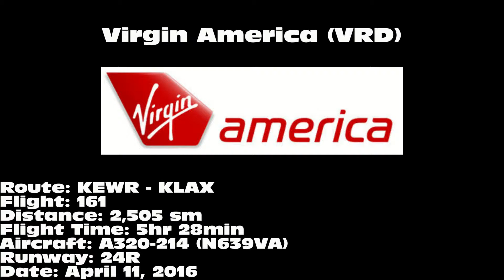Virgin America A320-214 [N639VA]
Virgin America A320-214 "Air Drake" landing on 24R at Los Angeles International Airport (LAX) on April 11, 2016